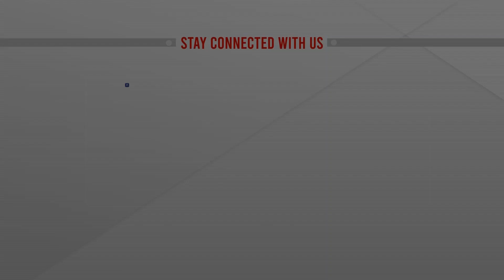সোমালিয়ায় জঙ্গি হা'মলায় ২২ নাগরিক নি'হ'ত | Attack In Somalia | International | ATN News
সোমালিয়ায় জঙ্গি হা'মলায় ২২ নাগরিক নি'হ'ত | Attack In Somalia | International | ATN News | bangla news |  bangladesh news | latest bangla  news | latest news | top bangla news